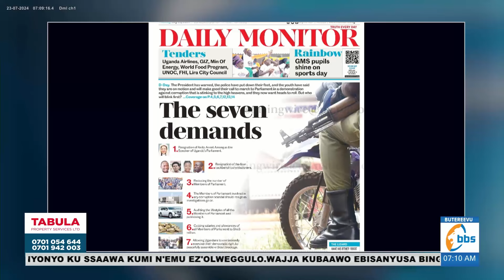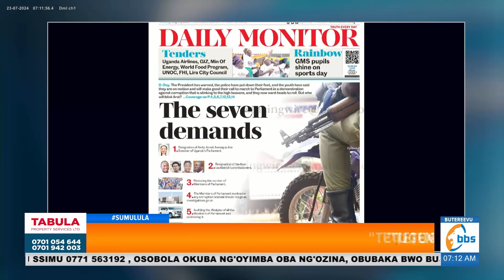Kyagulanyi ayise abalina obujulizi bw'enguzi ya 1.7 billion, agobe Ssenyonyi